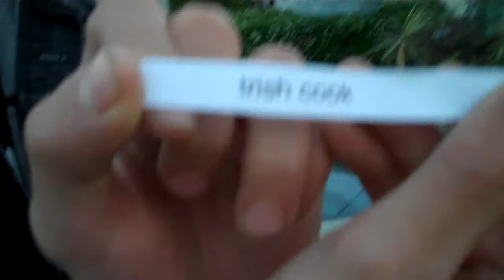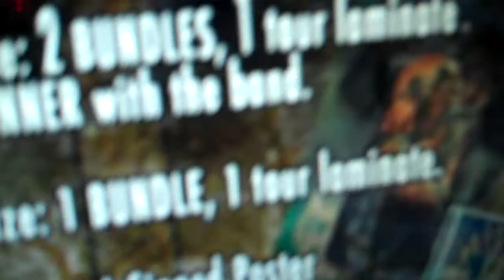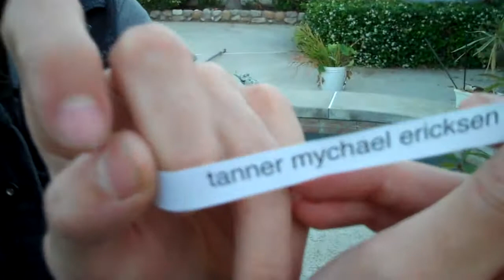One Last Look - Banner Contest WINNERS!!!!!!!!!!!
Thank you so much to everyone who participated in our banner contest! Watch here to see who won!